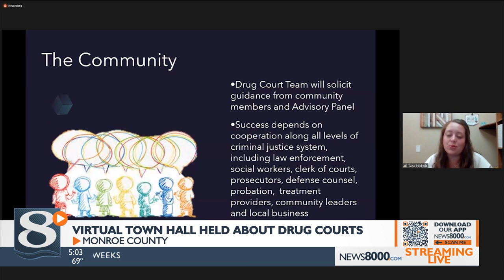Drug courts are finding increasing success in helping people overcome addictions and get back to a